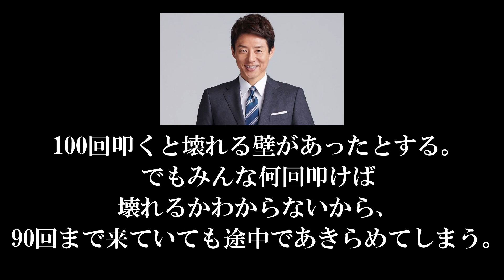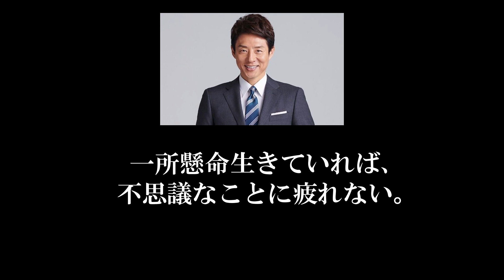世界を翔ける 熱い男 松岡修造の名言